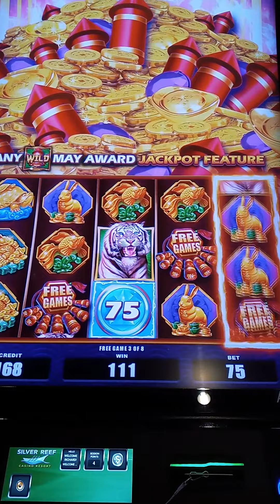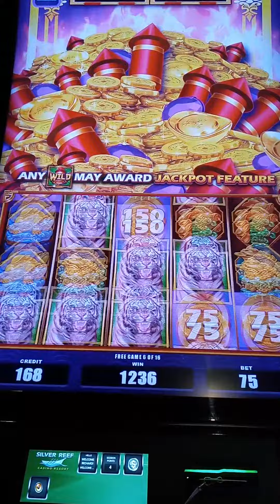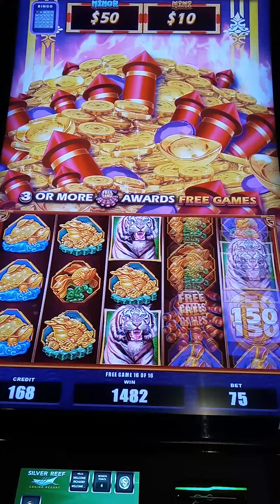Mighty Cash Bonus